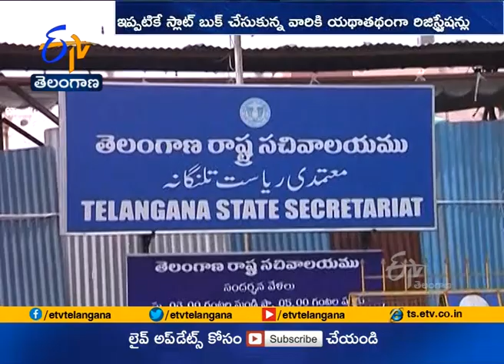Non Agricultural Land Registration | To Continue in Old System in State | Govt